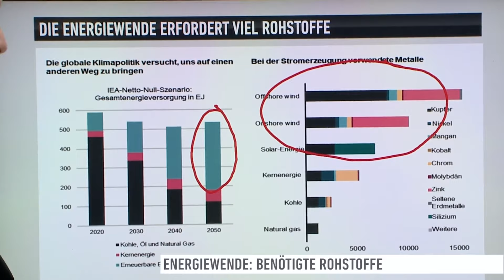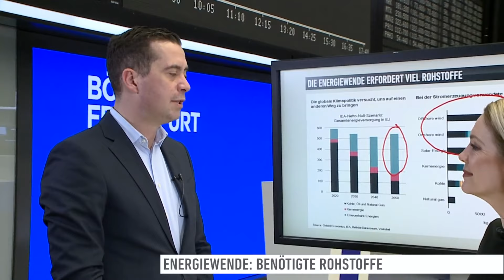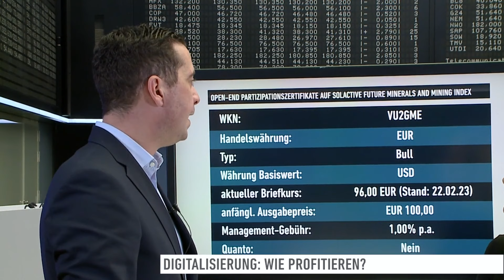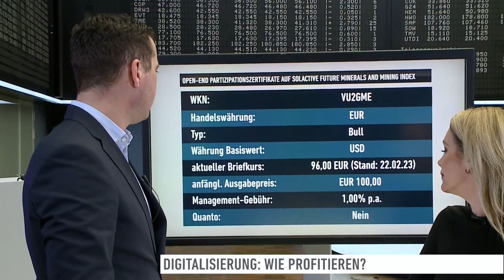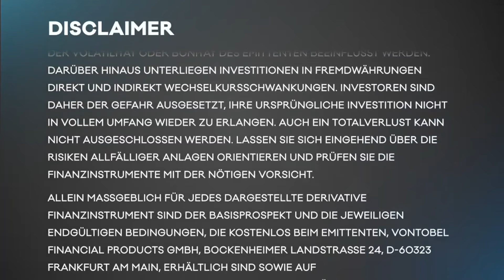Anlageidee mit David Hartmann – Energiewende und Digitalisierung: Wie profitieren?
Energiewende und Digitalisierung, also wichtige technologische Prozesse, die unsere Zukunft begleiten werden, benötigen einiges an Rohstoffen. Welche Branchen werden davon profitieren und wie können Anleger investieren?

Rohstoffe wie Kupfer, Silber und Lithium werden für viele Technologien benötigt. Wie kann man in Unternehmen investieren, die davon in Zukunft profitieren können? David Hartmann, Vontobel, blickt im Interview mit DER AKTIONÄR TV Moderatorin Viola Grebe auf die Herausforderungen vieler Technologien und die Möglichkeit, auf einen ganzen Index aus diesem Bereich zu setzen. Wie der sich zusammensetzt und worauf man achten muss, mehr dazu im Video.